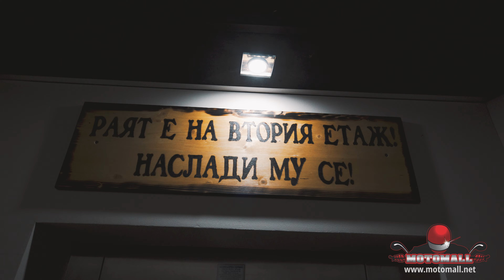MOTOMALL Детска Екипировка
гр. Пловдив бул. Пещерско шосе 88

Понеделник – Петък: 9:00 – 19:30
Събота: 9:00 – 18:00
Неделя: 10:00 – 18:00

Поръчай и през Viber
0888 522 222 - Продажби магазин (с Viber)

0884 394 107 - Продажби онлайн от (с Viber)
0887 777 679 - Продажби магазин (с Viber)

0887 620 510 - Продажби магазин (с Viber)

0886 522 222 - Продажби магазин (без Viber)

motomall.olx.bg